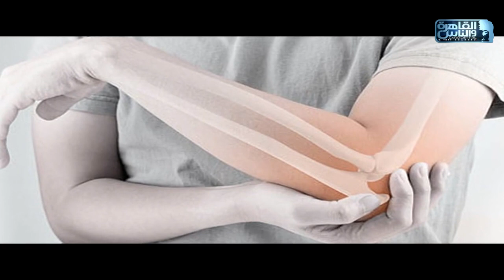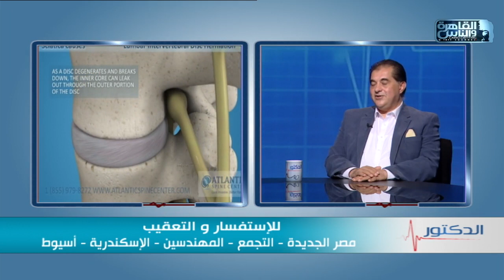الدكتور | فنيات علاج مشاكل غضروف الظهر مع دكتور هشام العزازى